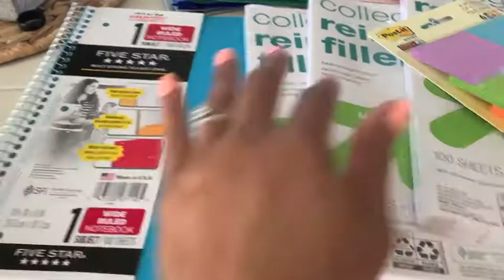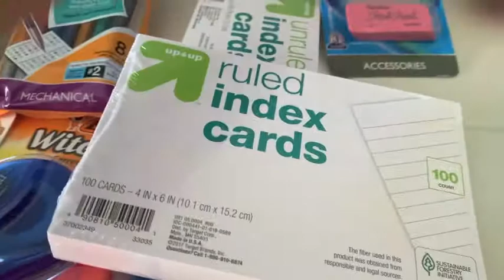TACKLE YOUR TO DO LIST WITH ME/ ORGANIZE AND DECLUTTER/ BACK TO SCHOOL PREP 2020/ Dream Rodrigues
Hey loves
I hope you guys enjoy this video as I prep my kids for back to school. Don't forget to check out Cahunrihann Channel all of her information is linked down below. Love Dream

Hi Friends,
My name is Dream and I am a mom of two. I have a 17 year old son and a three year old daughter. I live in California with my hubby and our two children. I am an infertility survivor, I got pregnant with my youngest through the miracle of IVF. I love all things home decor and cleaning. My goal is not to change everything we have but to work with what we have, I hope my videos inspire you to do the same. Thank you so much for checking out my video. Love Dream